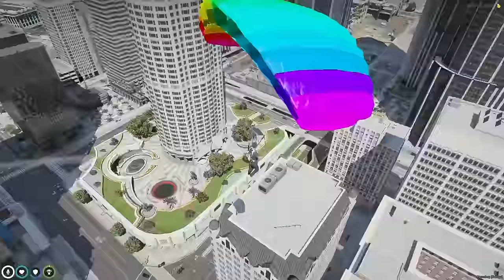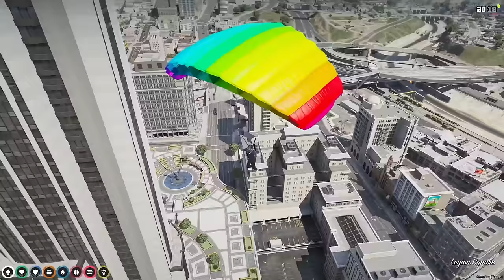I Survived a $5,000,000 Bounty on GTA 5 RP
I can't believe how close I was to getting caught... there were so many people!